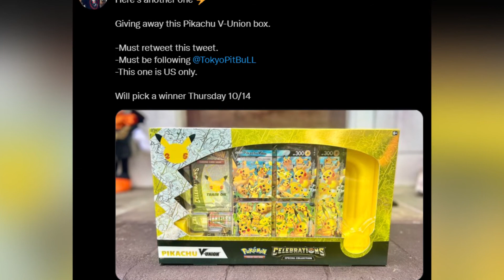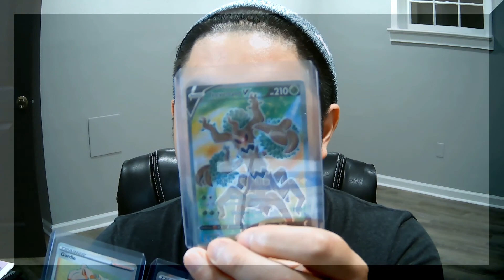Pokemon Keep KO'ing Themselves Instead Of Joining Our Team! Sad. [Pokemon LeafGreen Nuzlocke] [#4]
Part 4 of our Pokemon Leaf Green: Nuzlocke Challenge, and I got a "Ho-Oh" confused with a "Hoothoot"! Luckily, we figured it out, and also added a new member to the team! Thank you everyone for the support!

Featured in the video:
DonnnySins (18+):

The Pokémon Trading Card Game (Pokémon TCG) is a collectible card game, based on Nintendo's Pokémon franchise of video games and anime.

0:00 Introduction and Sneak Peek
1:02 Attempt At A New Catch
4:08 Mt. Moon
17:03 Route 4
17:30 Attempt #2 At Catching A Pokemon
20:14 ​Outro

Music Credit

► Intro and Outro Music Credit: LAKEY INSPIRED
Track Names: “Arcade” “Watching The Clouds”